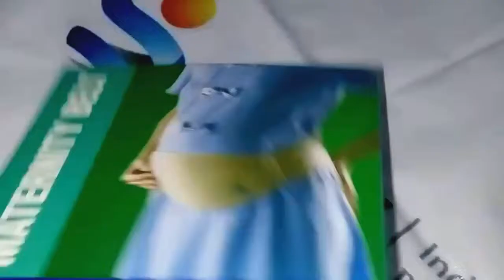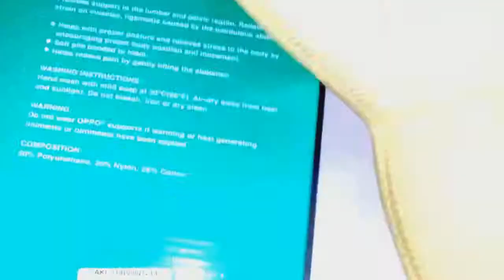Korset Untuk Ibu hamil OPPO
Korset Ibu hamil oppo adalah korset khusus yang di desain untuk melindungi ibu dan si buah hati terutama saat perjalan jauh. Dengan menggunakan korset ini di harapkan guncangan pada kandungan bisa dikurangi. Korset ibu hamil ini aman dan nyaman ketika digunakan, bukan agar terlihat langsing, tp agar kandungan tersokong dari bawah, sehingga aman untuk kandungan 4-9bulan. Cocok untuk ibu hamil yang bekerja dengan mobilitas yang tinggi.